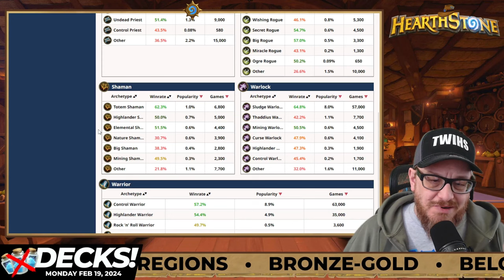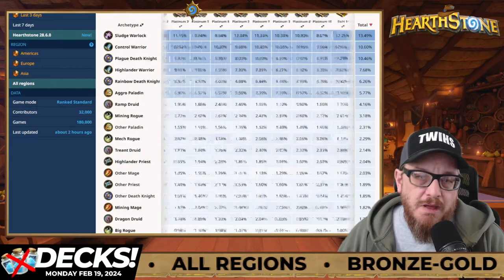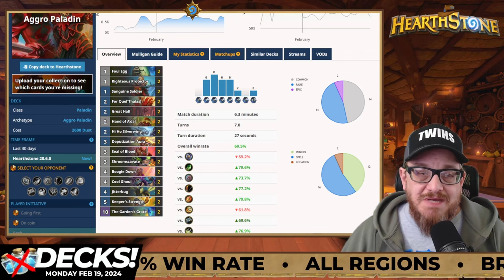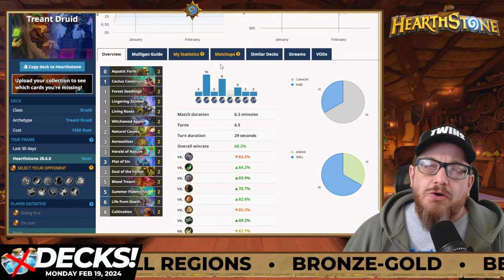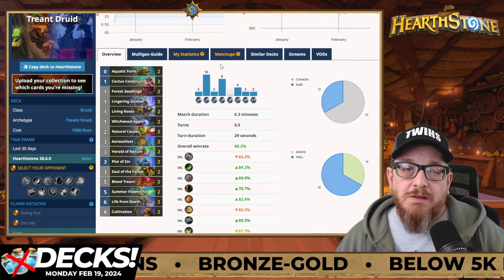Top Hearthstone Budget Decks Before Year of the Pegasus!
Top Budget Standard Hearthstone Decks! Win Rate Percentage is above 50% minimum in Bronze-Gold ranks across all regions. Under 5,000 Arcane Dust as well!

The meta can change throughout the week, so use this guide at the beginning of the week as a great place to start climbing. Thanks so much to HSReplay.net and D0nkey.top for giving us ALL this wonderful data.

🕑 Video Chapters
0:00:00 intro
0:00:29 Meta Overview
0:02:49 Secret Excavate Mage
0:03:48 Plague Death Knight
0:05:38 Sludge Warlock
0:06:36 Aggro Paladin
0:07:26 Treant Druid
0:08:53 Final Bits
0:09:27 outro

Standard Decks!

Secret Mining Mage
4160 Dust 68.6% Win Rate
AAECAf0EAuefBNH4BQ7b3gT67AS87QT/kgWCkwWEkwWrmAWAwgXo6AXKgwbQgwaVhwbzmwaznAYAAA==

Plague Death Knight
4400 Dust 61.7% Win Rate
AAECAfHhBASR5AT47AST+wXt/wUNhfYEh/YEkpMFoJkFopkF88gF8OgF9fcFgvgF8vgFu/kF6/8F+IIGAAA=

Sludge Warlock
57,000 games tracked 4680 Dust 70.9% Win Rate
AAECAf0GAoCeBvejBg7HwgXIwgXdwgXX+gXm/wWFjgaVlwaWlwaXlwaYlwaboAaioAaroAamqAYAAA==

Aggro Paladin
2600 Dust 69.5% Win Rate
AAECAZ8FAA/JoATavQSMgwWrkwWBlgWDlgWgmQXBxAXKxAWQ5AXjjga8jwaOlQa1ngbOsAYAAA==

Treant Druid
1560 Dust 68.2% Win Rate
AAECAZICAA/XnwSuwASozgSB1ASy3QS14wSxmAXsowX93wXO5AWw+gXZ/wW1mgbYnAasngYAAA==